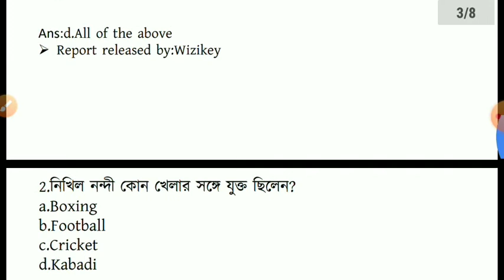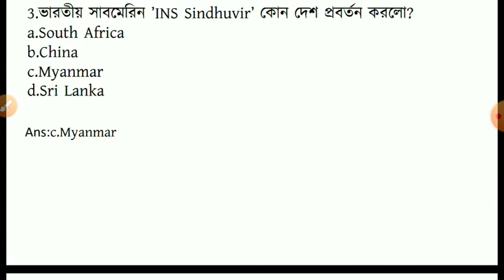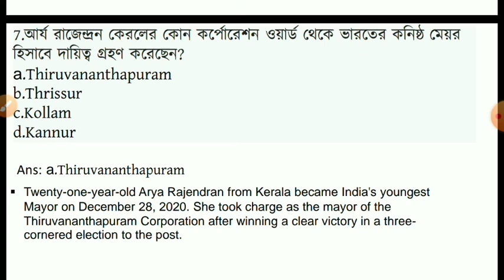Daily current affairs Jan012021